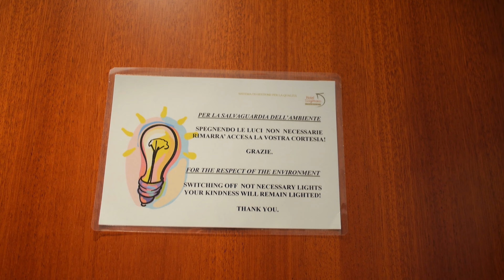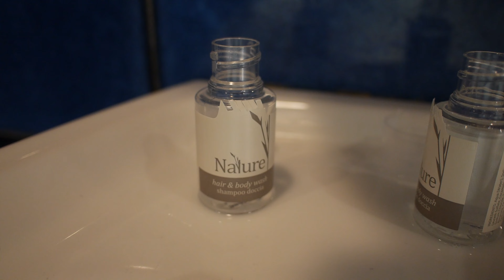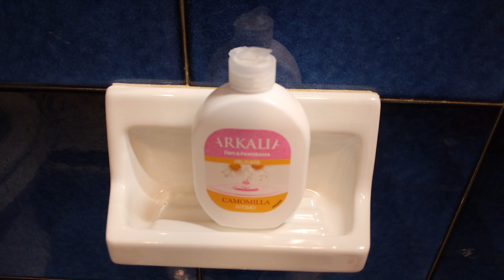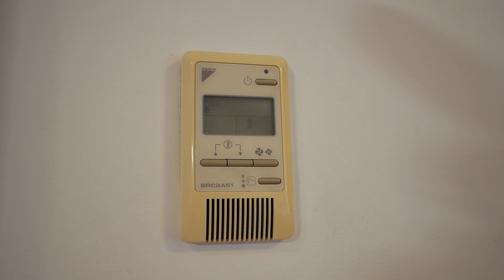Hotel sagittario *** Padova, com'è?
Cosine Amazon che mi piacciono (in costante aggiornamento)